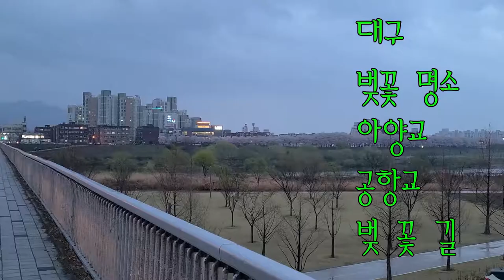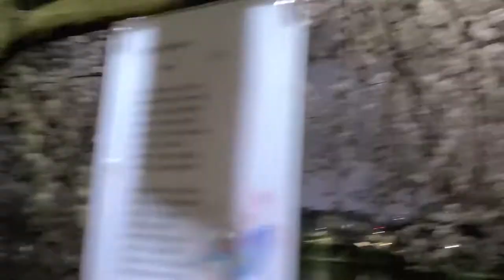대구 아양교 벚꽃 길 - 비오는 벚 꽃 길을 걸었읍니다.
대구에 간만에 비다운 비가 내렸습니다.
그래도 벚 꽃이 핀지 얼마 되지 않아 금방 꽃비가 날리지는 않네요
아양교 공항교 사이에 벚꽃 길은 걷기 좋은 코스 입니다.